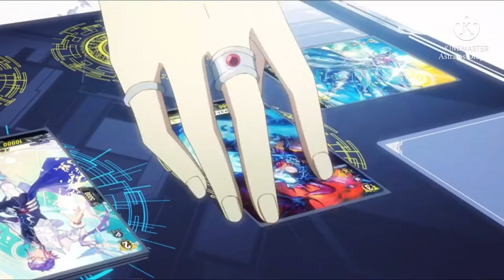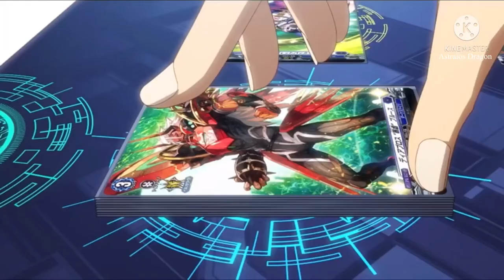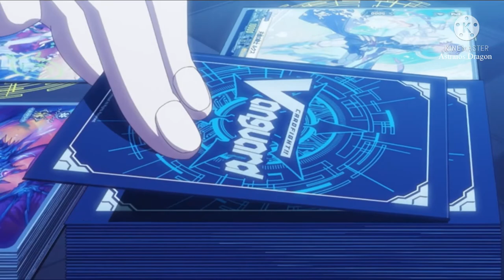Danji vs Tohya (Round 2) AMV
Song: Finally See by From Ashes to New